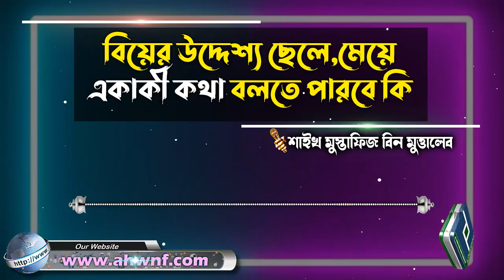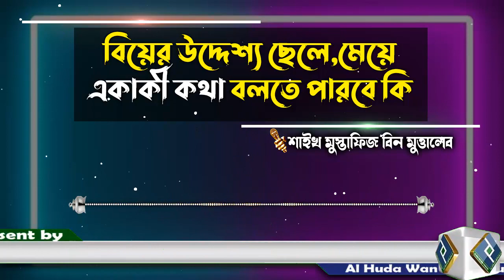বিয়ের উদ্দেশ্য ছেলে,মেয়ে একাকী কথা বলতে পারবে কি│শাইখ মুস্তাফিজ বিন মুত্তালেব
Present by.
Al Huda Wan Noor Foundation
প্রশ্নঃ- বিয়ের উদ্দেশ্য ছেলে,মেয়ে একাকী কথা বলতে পারবে কি
উত্তর দিয়েছেনঃ- শাইখ মুস্তাফিজ বিন মুত্তালেব